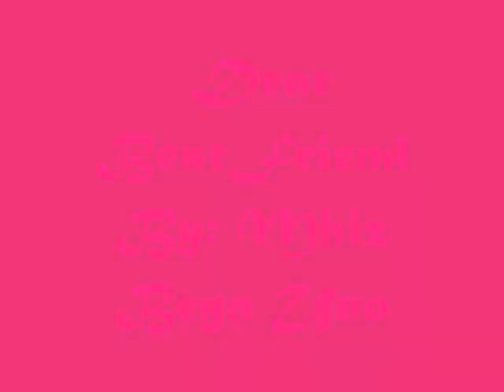Dear BestFriend by Mhiz Beya Uno